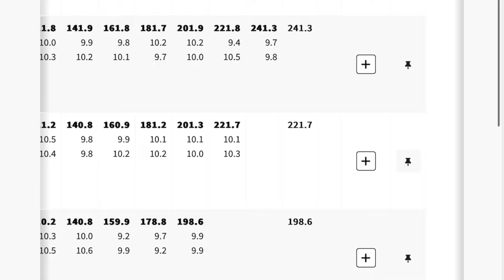भारत की Manu Bhaker ने रचा इतिहास | Paris Olympics 2024 | Manu grabs India's first Paris Medal ❤️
Support us through UPI / Gpay / Paytm / Phone Pay : 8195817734